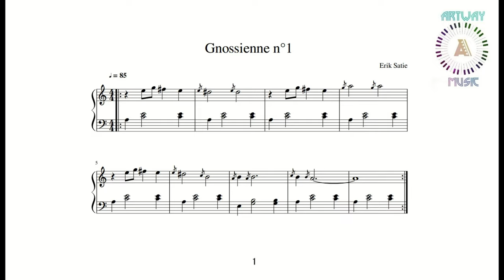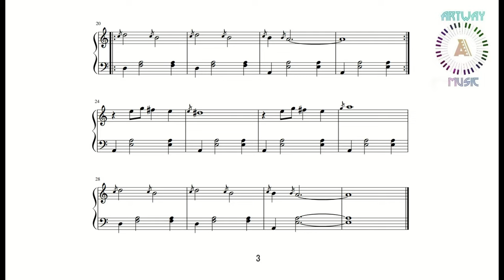Gnossienne no 1 by Erik Satie | Simple Piano ArtWay Music